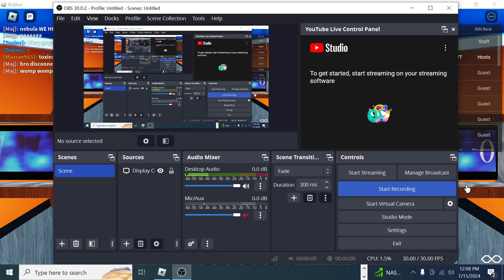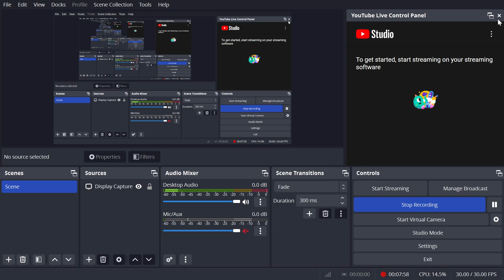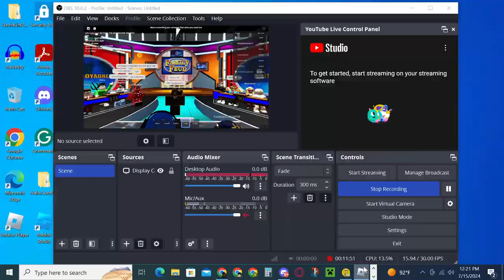JGS: Family Feud